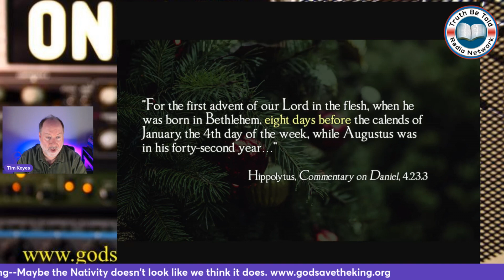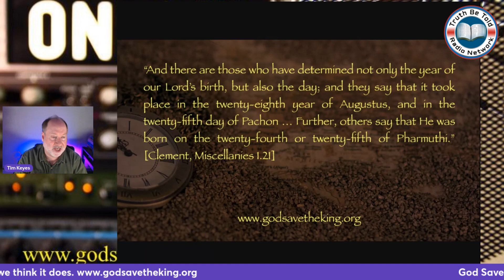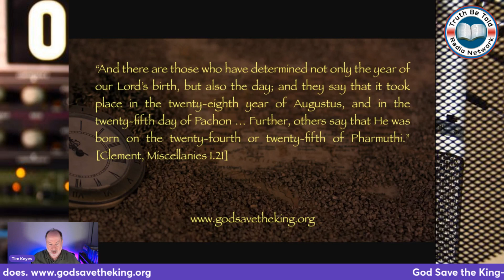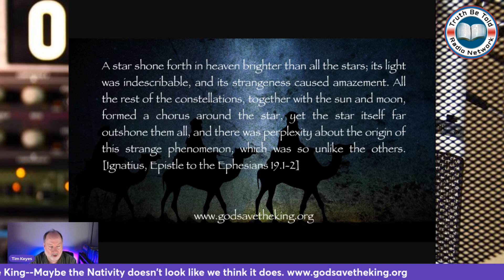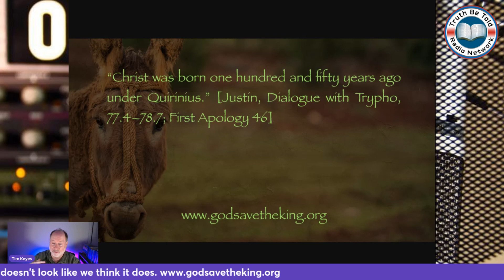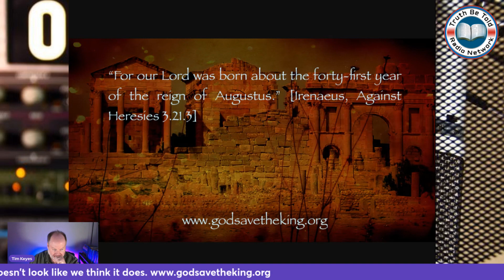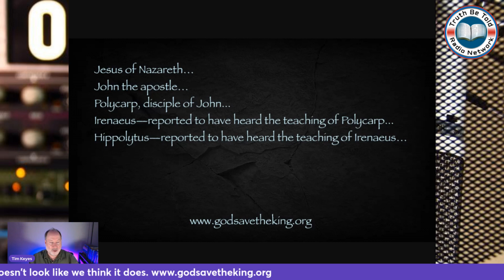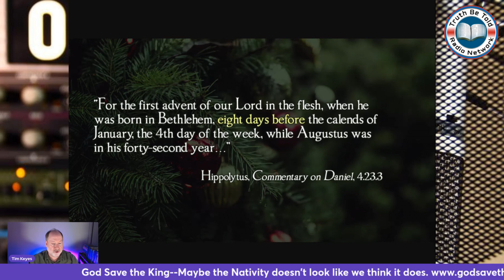Chain of Custody: Silence About the Date of Jesus Birth; GSK on TBTRN Episode 139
Tim discusses the writings of the apostolic fathers and their silence concerning the birthdate of Jesus of Nazareth.